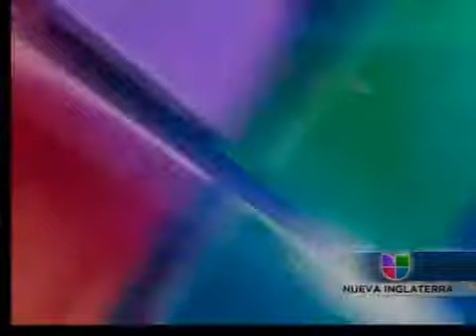Deportes 03-09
Resumen Deportivo